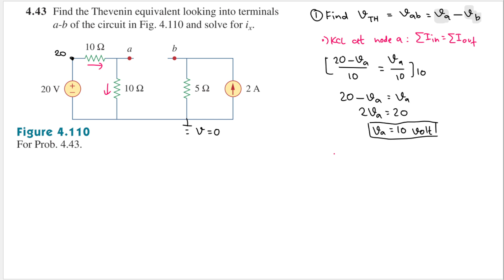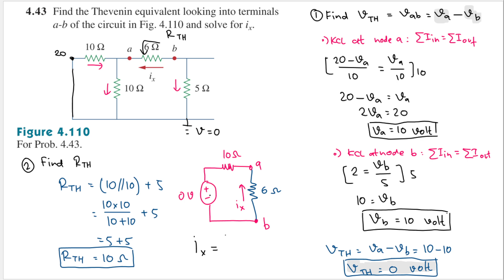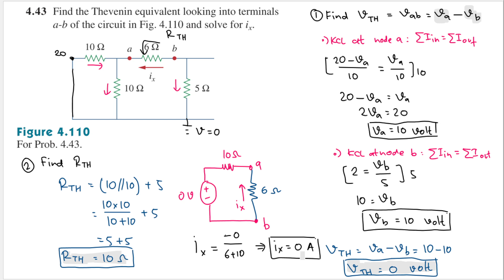Problem 4.43 Find the Thevenin equivalent looking into terminals a-b of the circuit in Fig. 4.110.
Problem 4.43

4.43 Find the Thevenin equivalent looking into terminals a-b of the circuit in Fig. 4.110 and solve for ix.